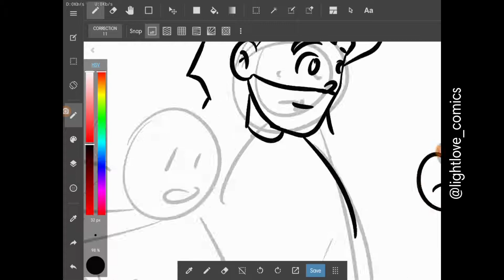23 March 2020(3)